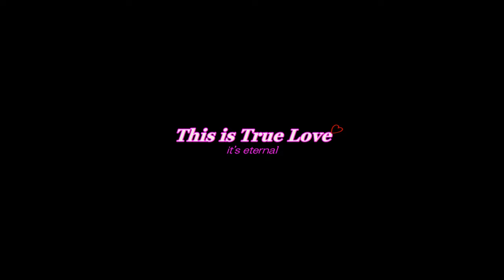中山美穂 Miho Nakayama "Witches" (1988 ) / SP LOVE & HEART REMAKE 2020 / +Eng sub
美しすぎるの❤❤ ミポリン♡♡ 脚とっても綺麗~ **
大好きよ!!  - miyuki♡-

中山美穂 Miho Nakayama "Witches" (1988 ) / SP LOVE & HEART REMAKE 2020 / Japanese + English original translated lyrics subtitles by MIYUKI / Project NIBIL 2020 RED with miyuki